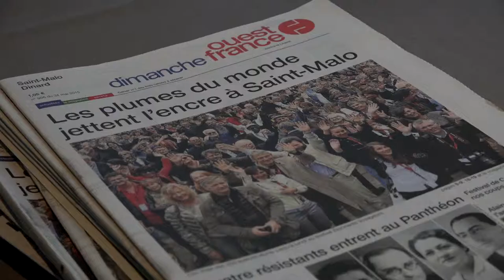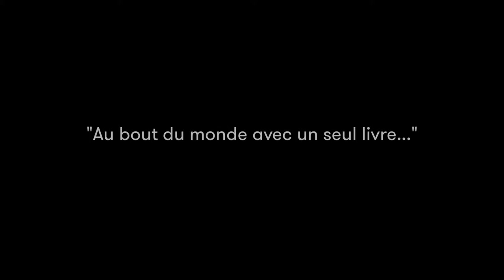Wilfried N'Sondé - Berlinoise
A l'occasion du Festival Etonnants Voyageurs à Saint Malo, rencontre avec Wilfried N'Sondé autour de son ouvrage "Berlinoise" aux éditions Actes Sud.